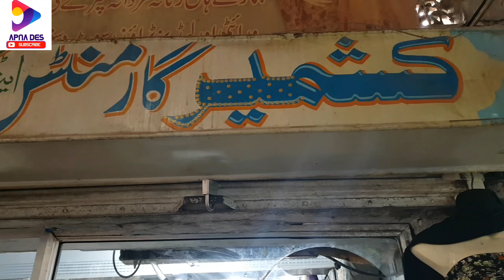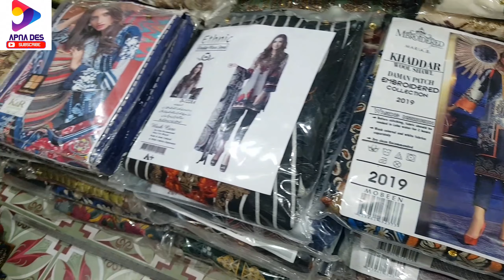Visit a clothe shop in chakswari mirpur Azad Kashmir Apna Des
Phone number pak# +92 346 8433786
Uk phone number # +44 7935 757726
Kashmir clothes in chakswari mirpur Azad Kashmir